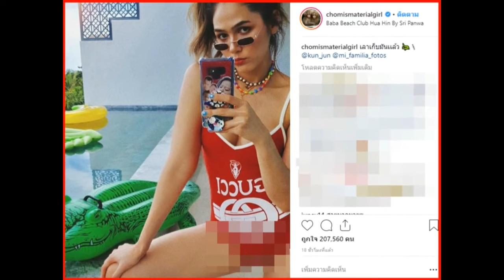นี่หรอ เคสโทรศัพท์ ชมพู่ อารยา เจ้าแม่แฟชั่นของเมืองไทย มีความเก๋ไก๋ ไม่ซ้ำใคร